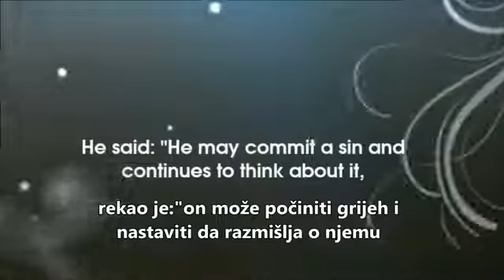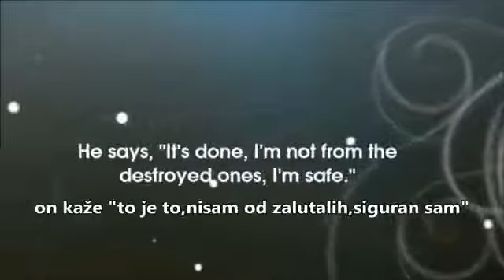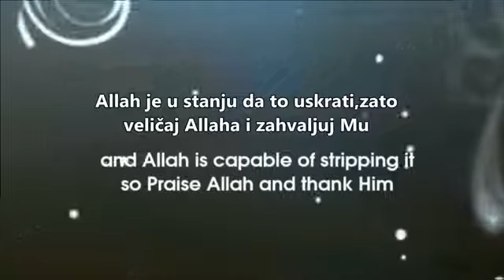Grijeh koji te vodi u Džennet!